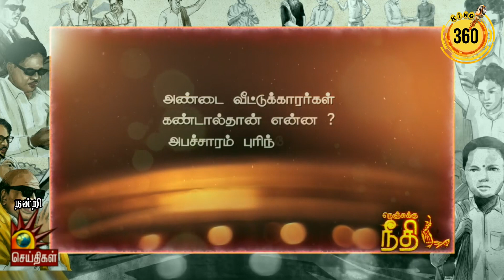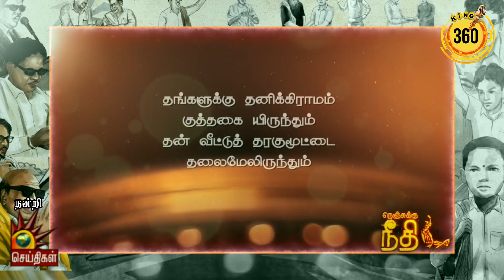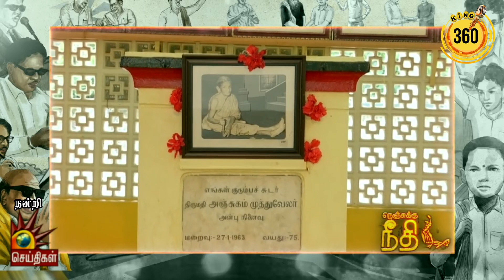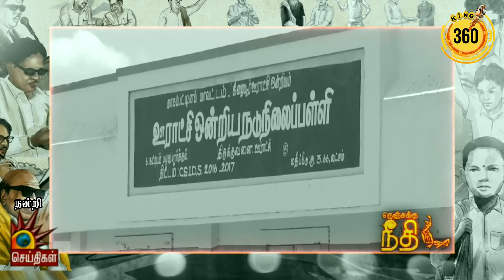கலைஞரின் நெஞ்சுக்கு நீதி பாகம் 2 |King360